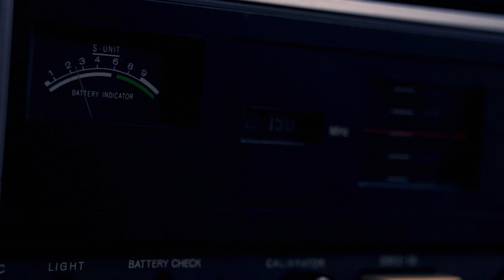「誰かのメロディ」中村繪里子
2013.5.5 Shibuya O-EASTで行われた
「中村繪里子GO!GO!LIVE!ら♥ら★ら♪なかむランド～Love♥Laugh★Live～」より
オリジナル楽曲　中村繪里子「誰かのメロディ」のMV